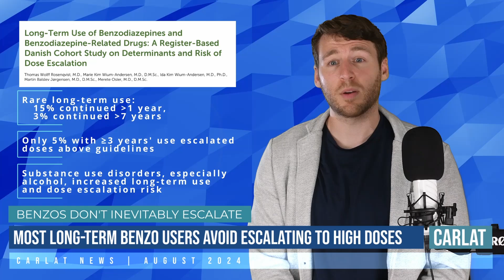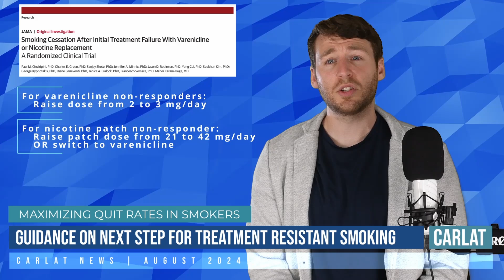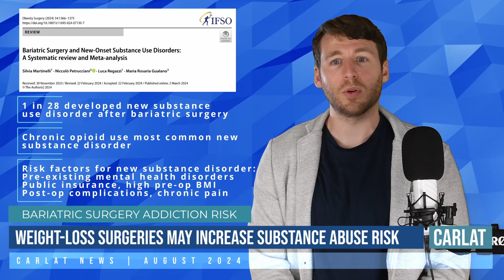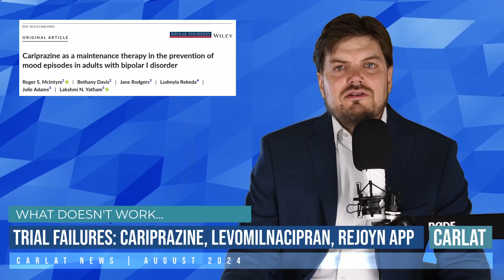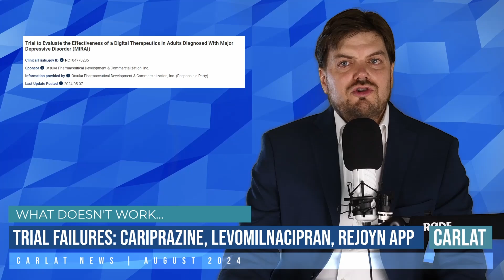Carlat Psychiatry News, Episode 3 | Lumateperone • Lavender • Benzos • When to Stop Antidepressants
Highlights from this month include Lumateperone, Lavender, treatment resistant smoking, and Clonidine patches and Tourettes. A new meta analysis published in Psychiatry Research sheds light on a critical question.

00:00 Intro
00:30 Antidepressants: When to stop?
02:15 Lumateperone and Lavender in Depression
03:34 Lavender Matches Setraline in First Depression Foray
05:03 Most Long-Term Benzos Avoid Escalating to High Doses
07:07 Clonidine Patch Outperforms Placebo in Tourette's
09:31 Guidance For Next Steps on Treatment Resistant Smoking
11:44 Weight Loss Surgeries May Increase Subs
13:46 Trial Failures: Cariprazine in bipolar, levomilnacipran in pediatric depression, and an app for depression